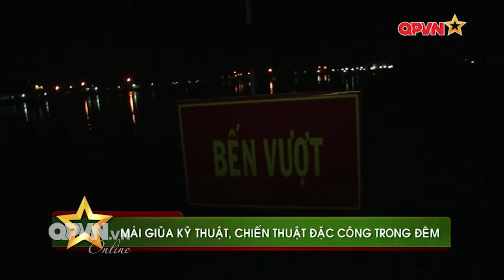Mài giũa kỹ thuật, chiến thuật đánh đêm của Đặc công nước Việt Nam